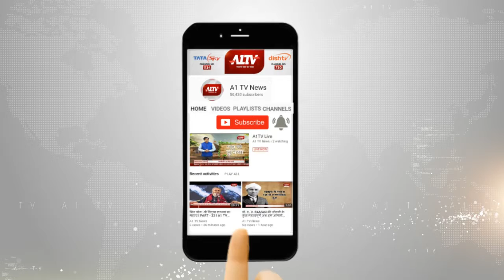अलवर में: मिर्गी रोग से बचाव के लिए जागरूकता अभियान